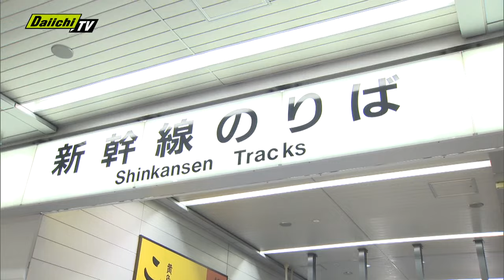【台風10号】「動いてくれてよかった！」東海道新幹線、1日夕方日ぶり全線で運転再開で静岡駅には長蛇の列。2日は始発から通常運行に。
台風１０号の影響で連日 運転見合わせが続いていた東海道新幹線ですが、1日夕方、３日ぶりに全線で運転が再開しました。2日は始発から通常運行しています。